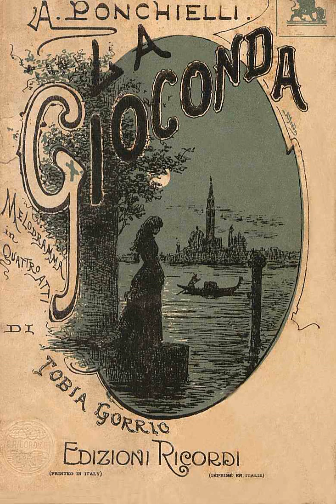MARIA DRAGONI "Suicidio" dalla Gioconda di A. PONCHIELLI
Gioconda di Amilcare Ponchielli
Maria Dragoni soprano
Giorgio Proietti direttore